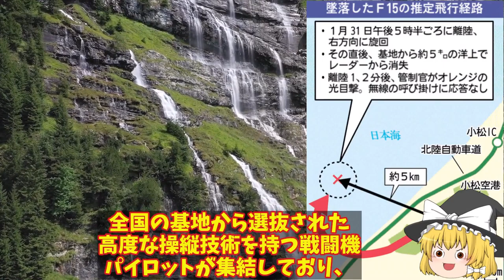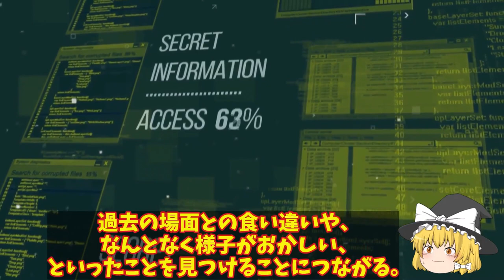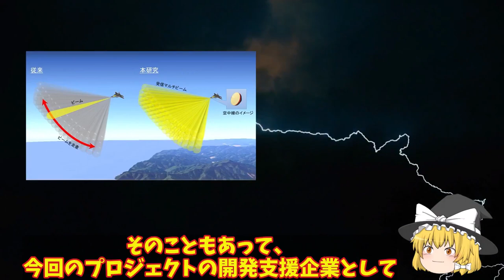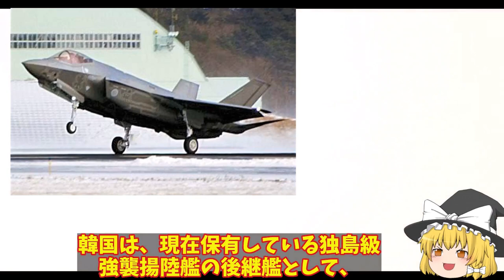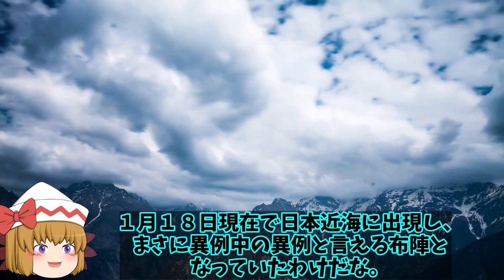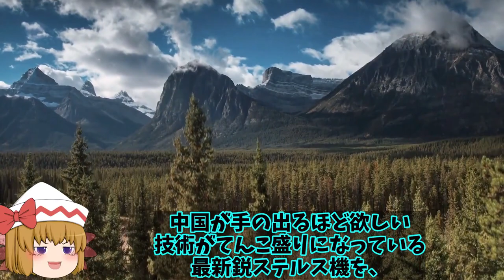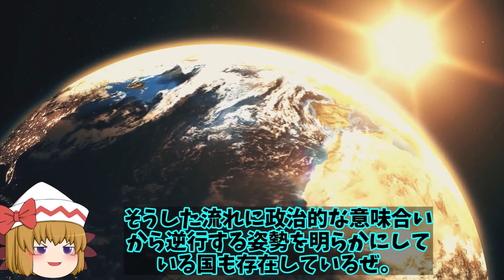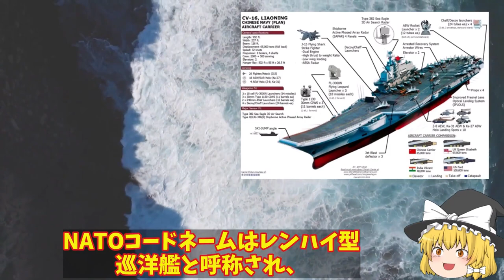【総集編】トップ10 小松基地沖合で空自F15戦闘機フライトレコーダー発見！エンジンも2機回収もパイロットは？【ゆっくり解説・軍事News】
引用・転載「出典：海上自衛隊ホームページ」
引用・転載「出典：航空自衛隊ホームページ」
引用・転載「出典：陸上自衛隊ホームページ」